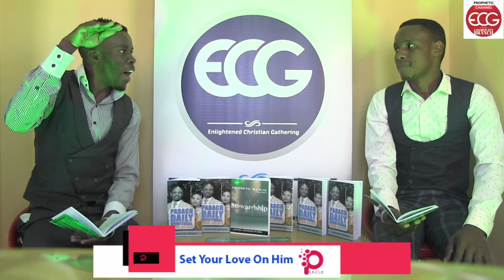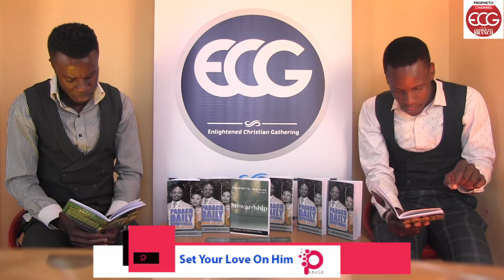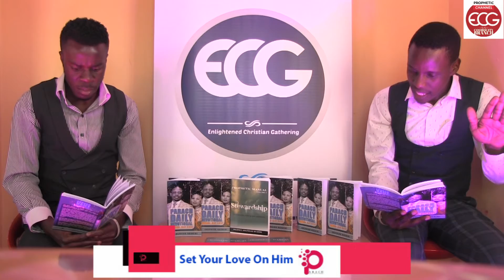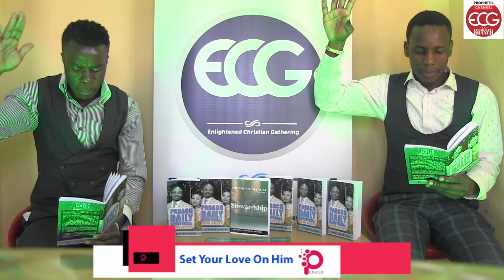Thursday 20 May Set your Love on Him